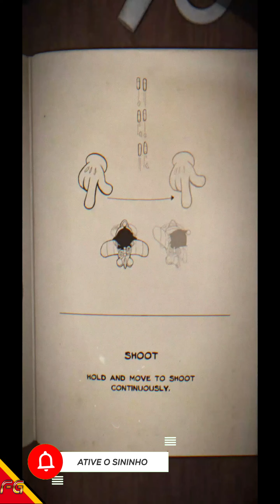ACECRAFT (Android/IOS) Gameplay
►Download
►Tamanho ~ 1GB